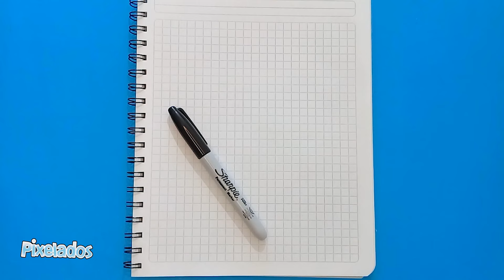COMO DIBUJAR UNA BOTELLA DE CORAZON PIXEL ART - PIXELADOS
✌ Hola Pixelers!!!  hoy dibujaremos un botella de corazon.